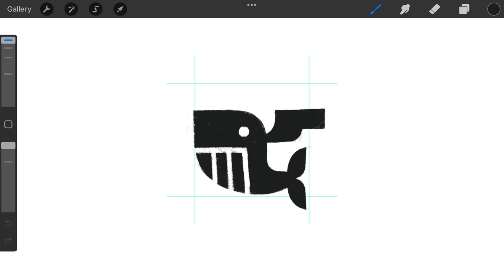Mythical Winged Whale logomark design process credit: @anhdodes - Anh Do - logo designer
Mythical Winged Whale

“ Art washes away from the soul the dust of everyday life. ”
- Pablo Picasso

Ideas and inspirations: whale, animal, mammal, wildlife, nature, guardian, blue, sea, ocean, water, sky, flying, wings, eagle, bird, creature, mythical, fantasy, ancient, etc.